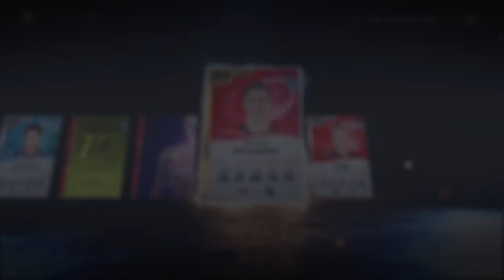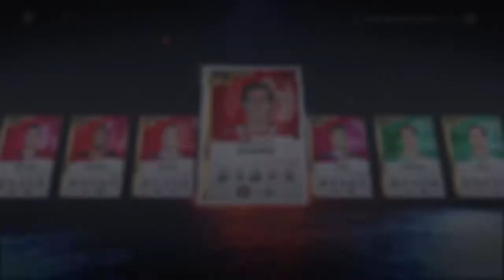NHL® 20| HUT Squad Battles Reward Packs